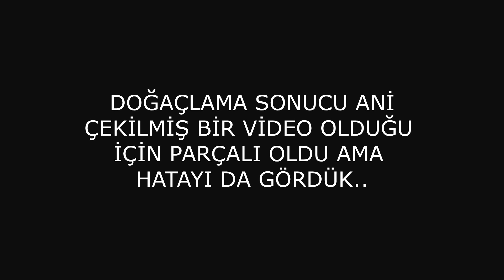Perdemi Kırmışlar !!! Elektrik Kasaları Nasıl Tutturulur?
perdenin 25 tarafından paspayı mesafemi kırmış hain tesisatçı ama büyük bir sorun teşkil de etmez. sıva ile kapatıp demirin oksitlenmesine engel olursak büyük bir pürüzümüz kalmayacak.